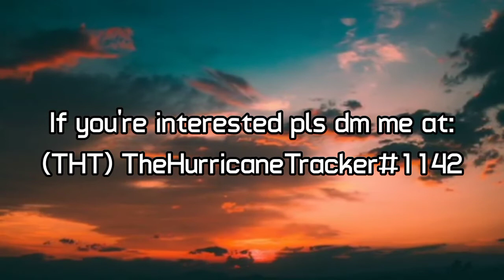(THT) Outro?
Credits of the clip on the video:
ThePhoneExpert- icons and landfall markers
Cyclonimation- icons